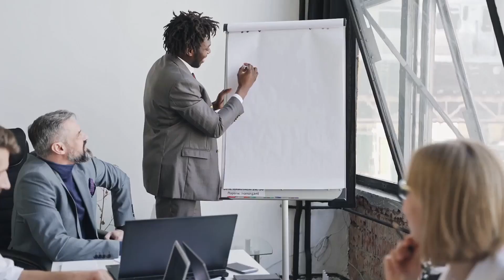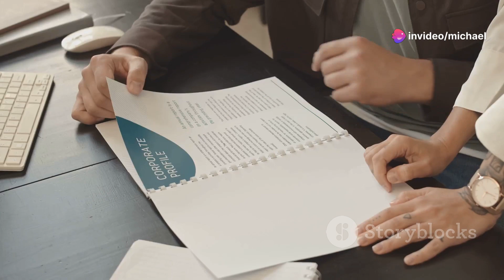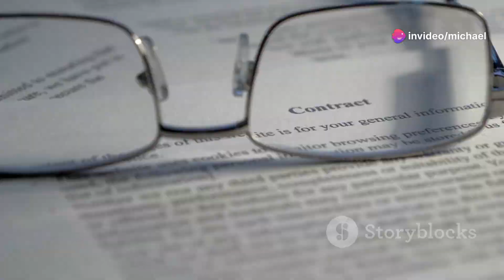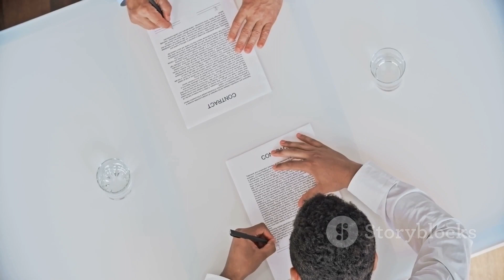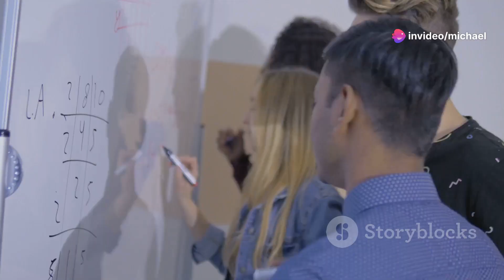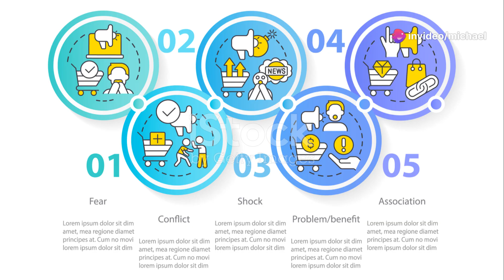Global Scholars Diploma Program Grand National HS Mediation Tournament: Mastering Mediation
The Grand National High School Mediation Tournament, 2025